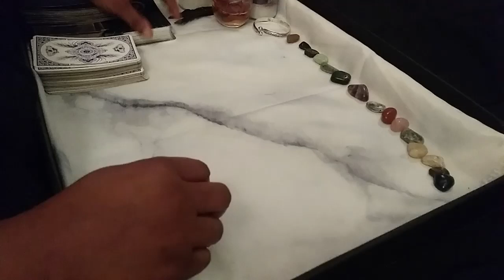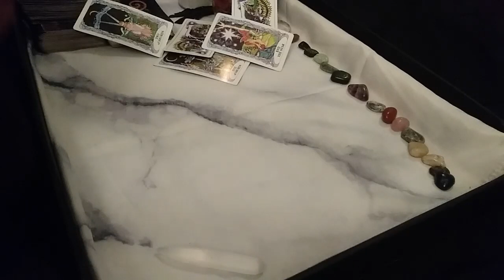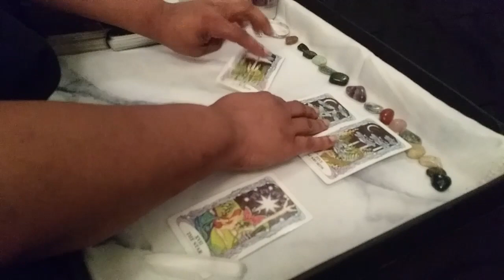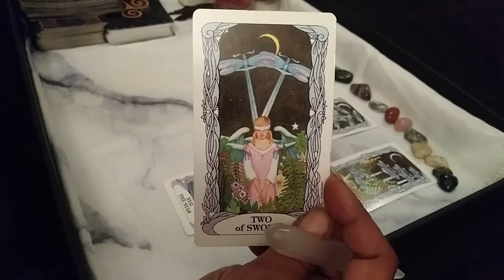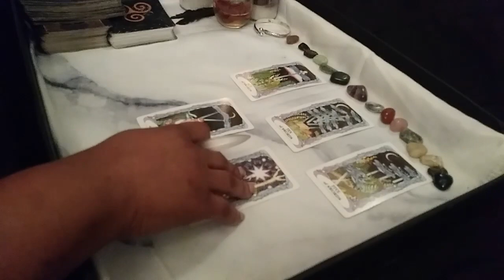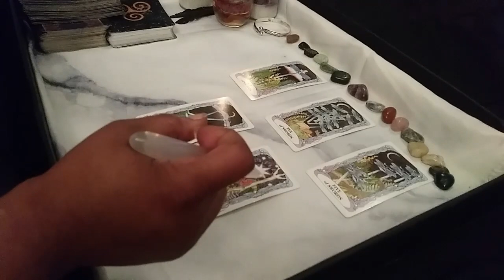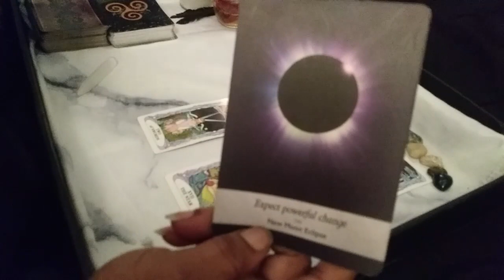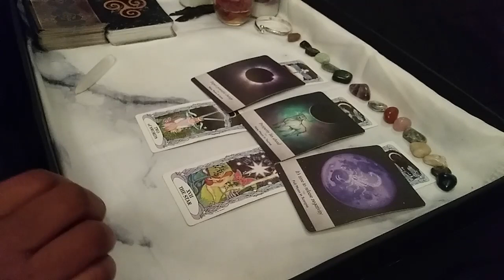Taurus Love Daily Fast 5 Monday July 15th